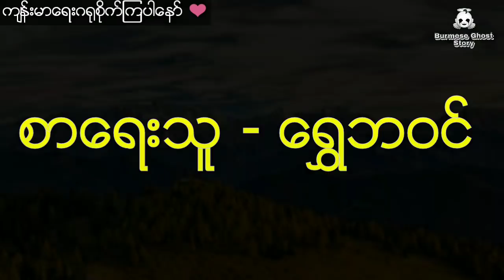ယုတ်မာရက်စက်လွန်းတဲ့ပထွေးကိုပြန်လက်စားချေခဲ့သူ(ဒုတိယပိုင်း) ကောင်းကင်ပြိုည ရွှေဘဝင်